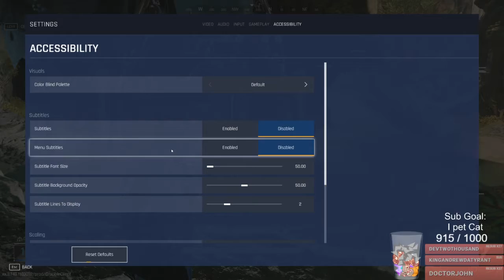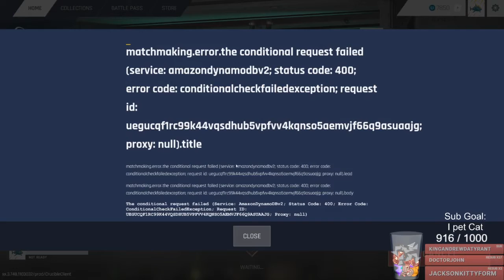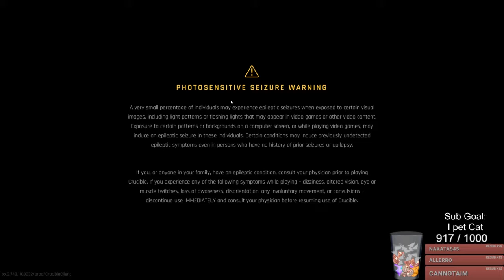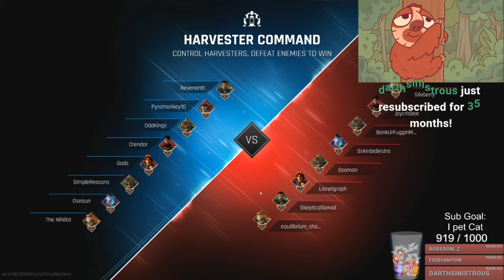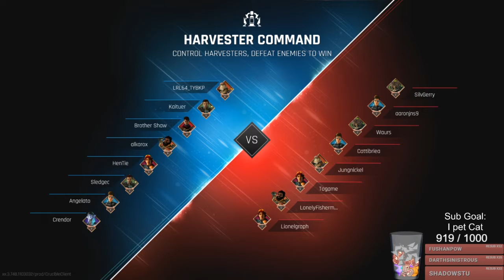Checking out Crucible, Sponsored by Amazon Games